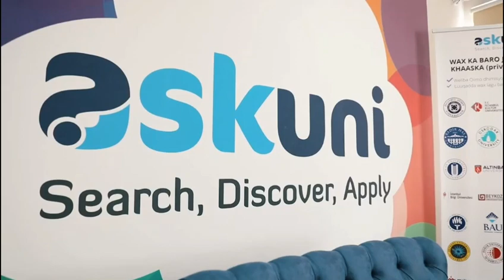WARGEYSYADA,Xidigaha ay la wareegayan Arsenal,Chelsea,United,City ilaa Reds,Silva oo Barce +SUUQA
WARKII DUHURNIMO EE CIYAARAHA,MAXAA KA CUSUB KOOXDAADA SUUQEEDA IYO WARARKALE